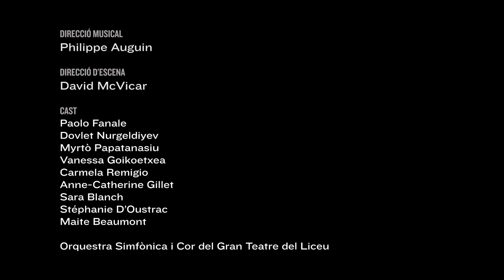LA CLEMENZA DI TITO (19/20)